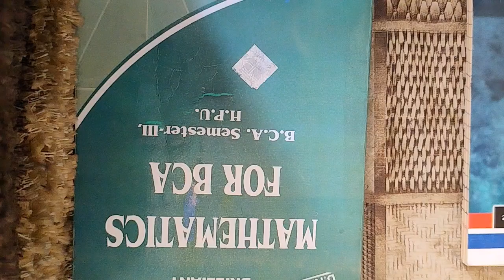DIFFERENTIAL EQUATIONS OF ORDER AND DEGREE BCA 3rd semester math ( HPU ) MATHEMATICS 3RD (part -1)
DIFFERENTIAL EQUATIONS OF ORDER AND DEGREE BCA 3rd semester math ( HPU ) MATHEMATICS 3RD

BCA 3rd Sem Maths HPU playlist All video's